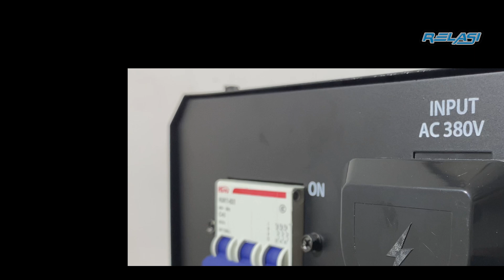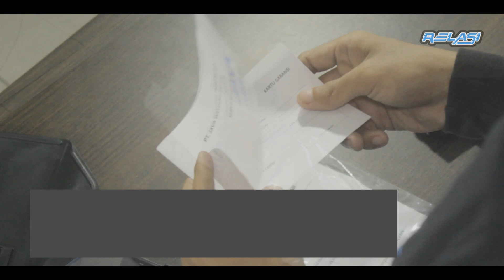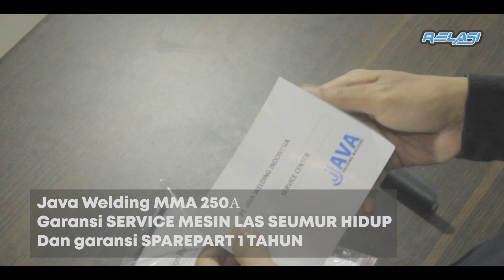Mesin Las MMA 250A Java Welding Terafo Las Inverter 250 Amper 3Phas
Aksesoris :
- Stang Las Set
- Stang Massa Set
- Kedok Las
- Sikat Kawat

Model : MMA 250A
Input Voltage (V) :3ph 380V±15%
Rated Input Capacity (KVA) : 13
No-Load Voltage (V) : 23
Duty Cycle (%) : 60
Current Range (A) : 10-250
Diameter Of Electrode (mm) : 2.0-5.0
Efficiency (%) : 85
Insulation Class (-) : F
Dimension (mm) : 450x220x398
Weight (Kg) : 12

untuk pembelian offline
Laris Sejahtera - Ltc Glodok Lt UG Blok A6 No 7 dan 8.